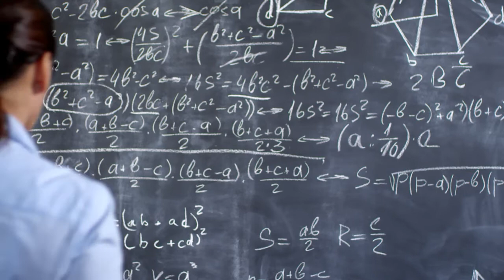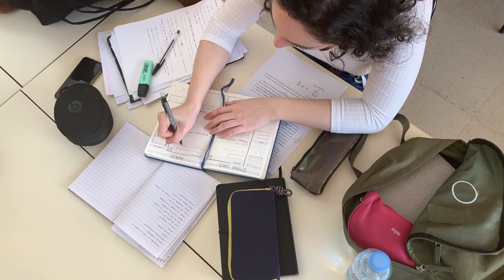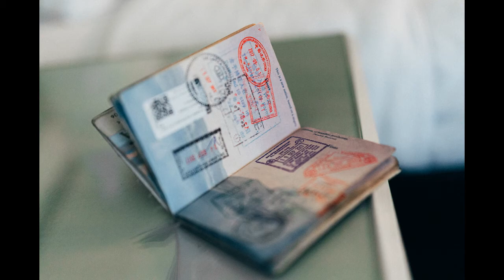Paramedical Council | Paramedical Council of India |Paramedical Council Registration | Not Available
Paramedical Council | Paramedical Council of India |Paramedical Council Registration

Hello, friends,
Wel come to easyadmissions.org youtube channel
Aaj ka video paramedical council of India and paramedical courses ko lekye hai.
To chalo shuru kartye hai.
Muje ek student ne comments Kiya Tha.
Ki
Sir, my diploma in operation theter technology course kiya hu.
Ab my out of country my  job karna chahata hu.
Kya muje paramedical council of india me registration karna jaroori hai ya nahi?

Ye tha sawal unka.

to maine socha ki aisa to paramedical courses every year hajaro students kartye hai. Unme se kuch logon ka swal bhi yehi hoga.
To q na video banao.isliye my iska jawab is video me deraha hu.

Paramedical courses jaise
DMLT
OPTOmetry
Physiotherapy
Ultrasound
Ecg
x-ray
operation theatre
emergency medical
dialysis
darkroom assistant etc courses paramedical stream me ate hai.

BHARAT ME AISI KOI PARAMEDICAL COUNCIL OF INDIA OR CENTRAL PARAMEDICAL COUNCIL OF INDIA AAJ TAK BHARAT SARKAR DWARA NAHI BANAYI GAYI HAI.

WISE TO HAR ALAG ALAG STATE ME STATE GOVERNMENT KA PARA MEDICAL COUNCIL AVAILABLE HAI IS COURSES KO REGISTRATION KARNEY KE LIYE.
JAISE
UP MEDICAL FACULTY
RAJASTHAN PARAMEDICAL COUNCIL
TELANGANA PARA MEDICAL COUNCIL
MAHARASHTRA PARA MEDICAL COUNCIL
KARNATAKA PARA MEDICAL BOARD
KERALA PARA MEDICAL BOARD
PUNJAB PARA MEDICAL BOARD ETC.,

TO, JO BHI STUDENT PARAMEDICAL COURSE KARTA HAI TO US STATE KI PARAMEDICAL COUNCIL SE REGISTRATION KARWANA JAROORI HOTA HAI.
YE HI REGISTRATION APKO GOVERNMENT JOBS CHAHE STATE GOVT OR CENTRAL GOVT JOB OR ABOROAD JOBS KELIYE VALID HONGYE.

TO DHYAN DIJIYE AISA KOI CENTRAL PARA MEDICAL COUNCIL NAHI BANA HAI.
ISKO LEKYE APKO KOI BHI DOUBTS HO TO HAMEY COMMENT ME LIKHIYE… HAMARI POORI KOSHISH RAHEGI APKEY SAWALONKA JAAWAB DE.

paramedical council - rajasthan paramedical council admission 2020:application form, dates, eligibility, pattern, syllabus.

medical technologists registration in paramedical council  .
 rajasthan legislature constitutes act the year 2008 rajasthan para medical council.  paramedical courses after 10 !! appeal from paramedical council punjab mohali.
west bengal paramedical council.

up paramedical council registration.

1:bmlt in peoples paramedical college bhopal..

Paramedical council all india | paramedical registration  bmlt,dmlt,lab technician.

Rajasthan paramedical council admission 2020:application form, dates, eligibility, pattern, syllabus.

How to register in Rajasthan paramedical council | राजस्थान पैरामेडिकल काउंसिल में रजिस्ट्रेशन ||.

paramedical council मे रजिस्ट्रेशन कैसे करें how to registered # paramedical council of india.

Rajasthan paramedical council me registration kaise kare || rajasthan paramedical council ||.

Rajasthan paramedical council act 2008 under the establish rajasthan para-medical council.

Paramedical council resistration | paramedical course | paramedical council of india.

How to register in the wbampmc | wb paramedical council | paramedical council wbampmc.

Maharashtra paramedical council | mumbai | get registered |.

Rajasthan paramedical council me registration कैसे होगा.

Appeal from paramedical council punjab mohali.

The west bengal allied medical & paramedical council.

Registration process in paramedical council of west bengal.

Career in para medical council mohali pb.

Rajasthan legislature constitutes act the year 2008 rajasthan para medical council.

Paramedical courses list 2018 -19 diploma courses full details in Hindi.

Paramedical courses after 10 !!

Telangana Paramedical Board TSPMB.